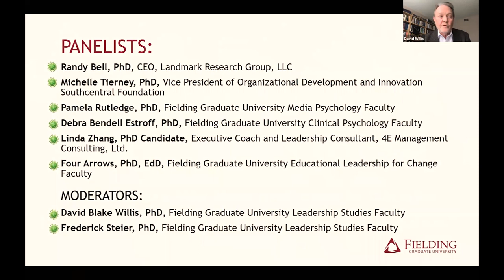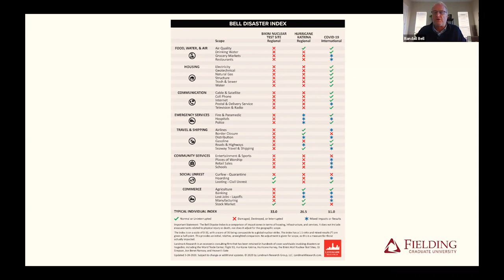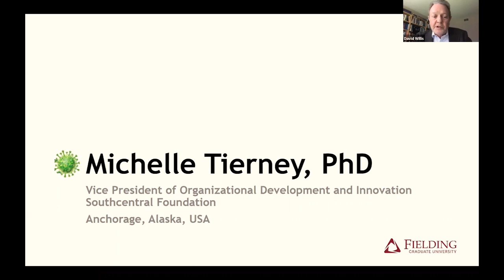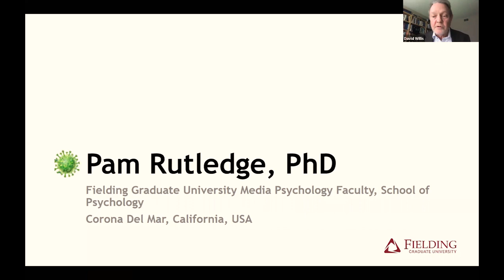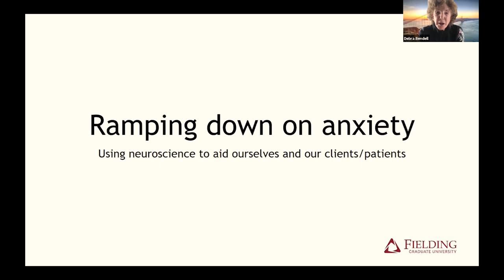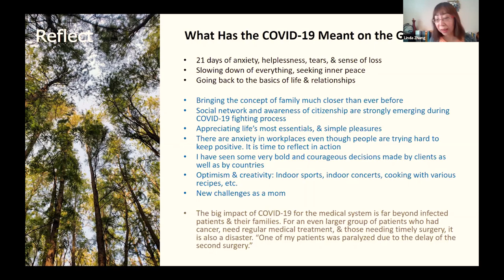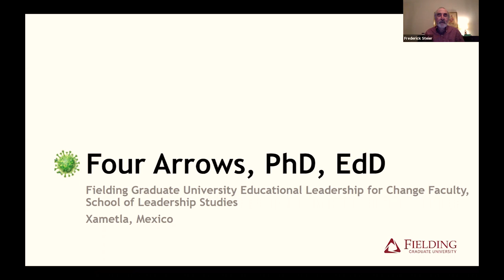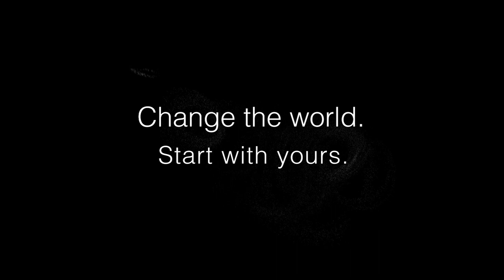[WEBINAR] Thoughts in the Time of Corona – Voices from Fielding Graduate University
Where Are We Now and How to Care for Yourself and Others During the Coronavirus

Thoughts in the Time of Corona - Voices from Fielding Graduate University is a two-part webinar series of experienced professionals who work with disasters, disaster management, healthcare, trauma, and aftermaths reflecting on the Coronavirus COVID-19. The aims of the webinars include understanding the impact of the Coronavirus in local, regional, and national communities; dispelling fears and understanding certain realities; and looking at lessons we have learned and what is needed. Healthcare, Clinical Psychology, Media Psychology, Coaching, Academic, Leadership, and Organizational professionals will share their ideas on the importance of understanding COVID-19 and its impacts, particularly care for others and self-care. Fielding alumni, faculty, and student experts will discuss their work and views on the Coronavirus in our national and international societies. Practical suggestions for understanding and responding to these challenging times will be a key focus of these Webinars.

PRESENTERS:

Randy Bell, PhD - CEO, Landmark Research Group, LLC - Laguna Beach, California, USA

Michelle Tierney, PhD - Vice President of Organizational Development and Innovation Southcentral Foundation, Anchorage, Alaska, USA

Pam Rutledge, PhD – Fielding Graduate University media psychology doctoral faculty, School of Psychology – Corona Del Mar, California, USA

Debra Bendell Estroff, PhD, Fielding Graduate University clinical psychology doctoral faculty, School of Psychology - Redondo Beach, California, USA

Linda Zhang, PhD Candidate, Executive Coach and Leadership Consultant, 4E Management Consulting, Ltd.- Shanghai, China

Four Arrows, PhD, EdD-  Fielding Graduate University educational leadership and change doctoral faculty, School of Leadership Studies - Xametla, Mexico

MODERATORS:

David Blake Willis, PhD, Fielding Graduate University doctoral faculty, School of Leadership Studies -Sacramento, California, USA

Frederick Steier, PhD, Fielding Graduate University doctoral faculty, School of Leadership Studies – Temple Terrace, Florida, USA